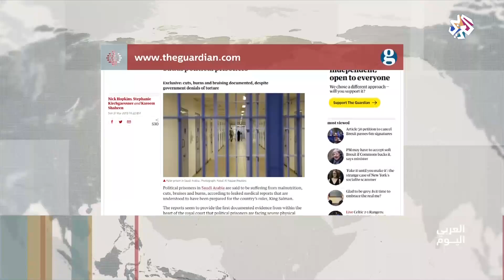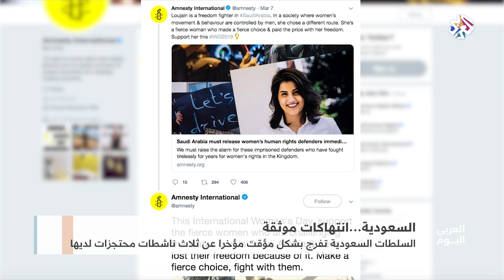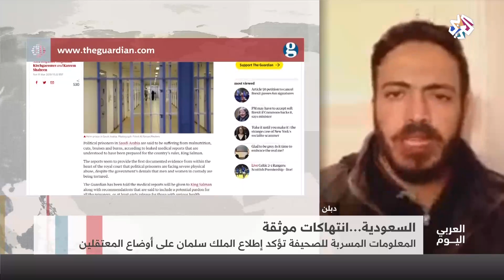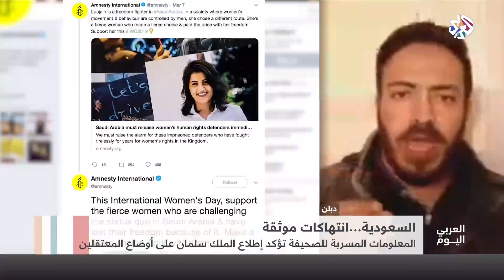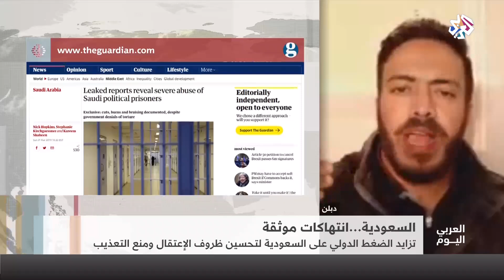العربي اليوم│السعودية .. انتهاكات موثقة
أكدت صحيفة الغارديان البريطانية أن المعتقلين السياسيين يتعرضون لشتى أصناف التعذيب وسوء المعاملة داخل السجون السعودية.
واستندت الصحيفة على تقارير طبية كانت موجهة إلى العاهل السعودي سلمان بن عبد العزيز.